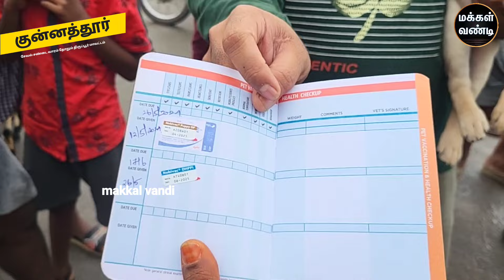குறைந்த விலையில் நாய்க்குட்டி வாங்க வேண்டுமா வாங்க குன்னத்தூர்குன்னத்தூர்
குன்னத்தூர் சேவல் சந்தை வாரந்தோறும் திங்கட்கிழமை காலை 5 மணிக்கு தொடங்க திருப்பூர் மாவட்டத்தில் அமைந்துள்ளது திருப்பூர் மாவட்டத்தில் குன்னத்தூர் சந்தை வாரந்தோறும் திங்கட்கிழமை இது ஒரு மிகப்பெரிய சேவல் சந்தை திருப்பூரில்